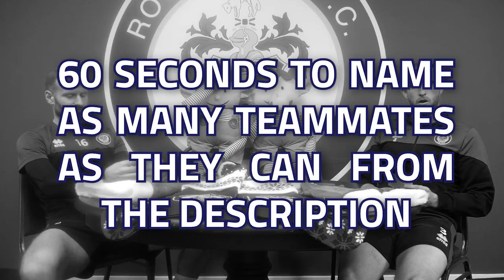The Name Game With Matty Done & Aidy White